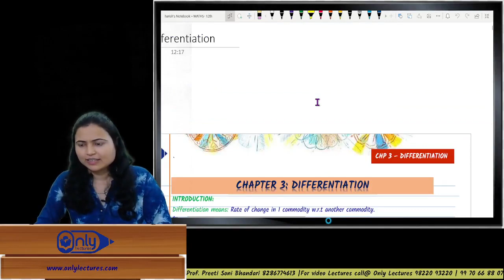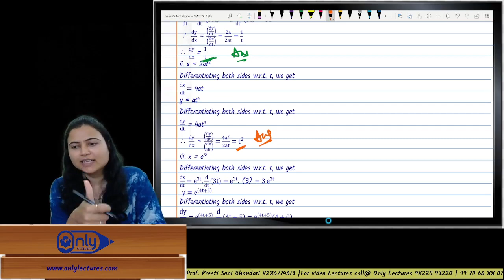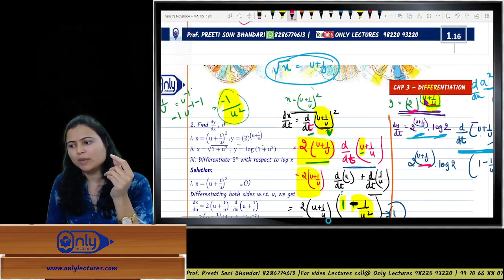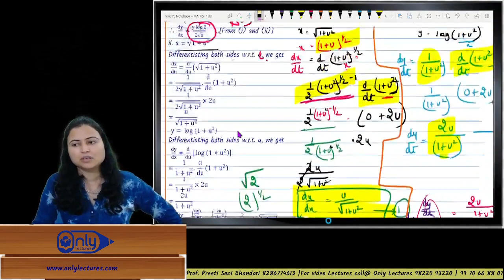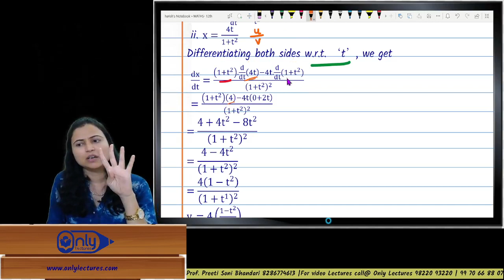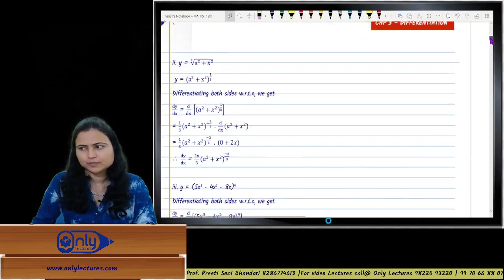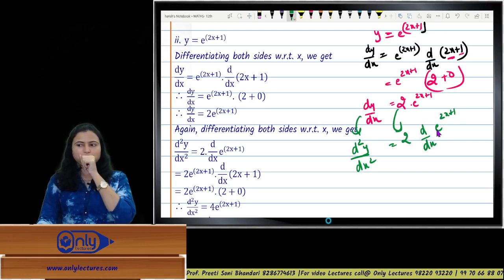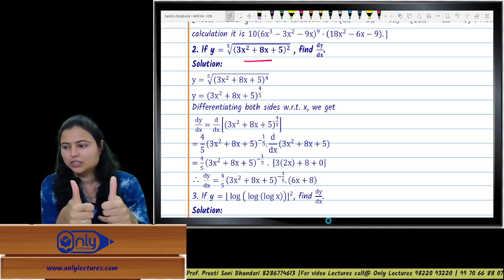Lecture 10 | 3 Differentiation | Mathematics | 12th Commerce | By CS Preeti Soni Bhandari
📈 Explore the World of Differentiation! Join CS Preeti Soni Bhandari in this insightful lecture on 'Differentiation' for 12th Commerce students. 🧮 Master the art of calculus, delve into key concepts, and enhance your problem-solving skills.

Differentiation
Calculus
12th Commerce Math
Mathematics Lecture
CS Preeti Soni Bhandari
Calculus Concepts
12th Commerce Curriculum
High School Mathematics
Problem-Solving Skills
Math Tutorial
Calculus Lessons
Math Skills
12th Commerce Syllabus
CS Math Lectures
Calculus Fundamentals
Mathematics Education
Math Explained
Derivatives
Rate of Change
Calculus Mastery